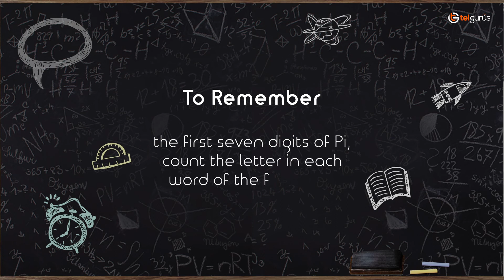Top 5 Best Mathematic Tricks For Your Child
TEL Gurus provide personalized quality education and academic support to your kids, whether it is Key Stages or GCSE Levels.

Our commendable Masters, handpicked from top universities around the world, make learning meaningful and lasting.

Flexible plans and options between one on one and group batch, make it more convenient and convincing for parents to choose TEL Gurus undoubtedly. The Kids who join Our hermitage see a massive improvement in their confidence, academic achievements and grades.

LET'S GET CONNECT ON OUR SOCIAL PLATFORMS FOR DAILY UPDATES AND OFFERS